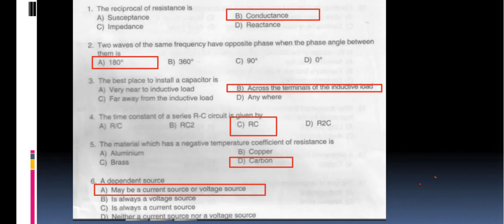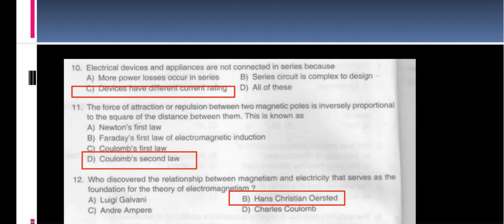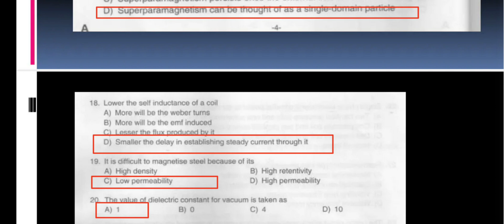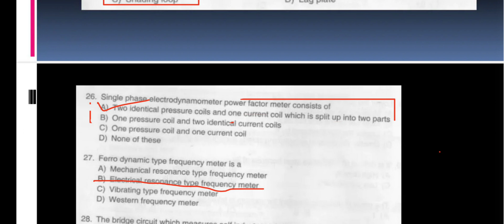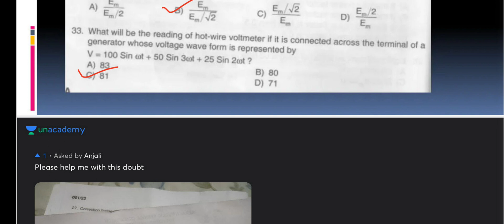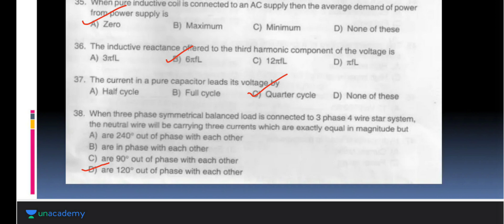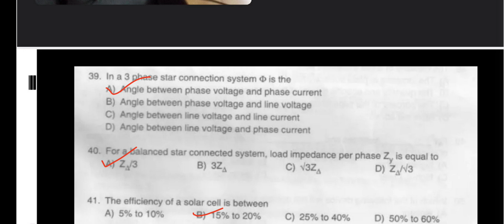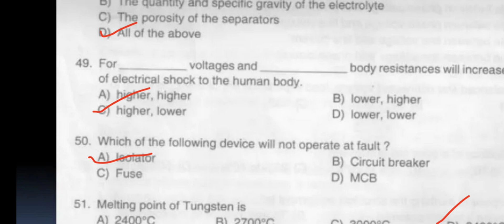Kerala PSC Electrical Exams Revision series 3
Kerala PSC Important Mcq questions

Revision series 1

Revision series 2

Revision series 3